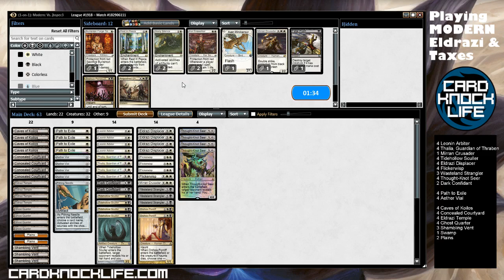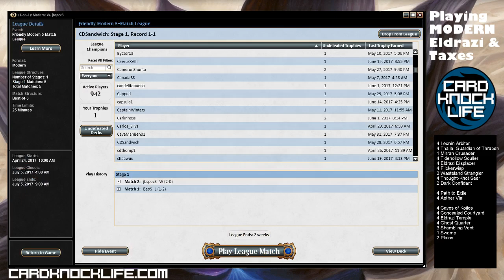CKL Plays Modern Round 2 Eldrazi and Taxes vs BW Smallpox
Decklist
4 Leonin Arbiter
4 Thalia, Guardian of Thraben
4 Tidehollow Sculler
4 Eldrazi Displacer
4 Flickerwisp
1 Mirran Crusader
3 Wasteland Strangler
4 Thought-Knot Seer
2 Dark Confidant
4 Path to Exile
4 Aether Vial
4 Caves of Koilos
4 Concealed Courtyard
4 Eldrazi Temple
4 Ghost Quarter
3 Shambling Vent
1 Swamp
2 Plains

Sideboard
1 Burrenton Forge-Tender
1 Anguished Unmaking
1 Mirran Crusader
1 Fatal Push
1 Aven Mindcensor
2 Stony Silence
2 Kor Firewalker
2 Rest in Peace
2 Orzhov Pontiff
1 Pithing Needle
1 Zealous Persecution